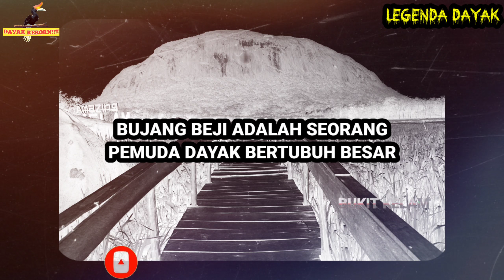Asal Usul Bukit Kelam Sintang Kalbar (legenda dayak)